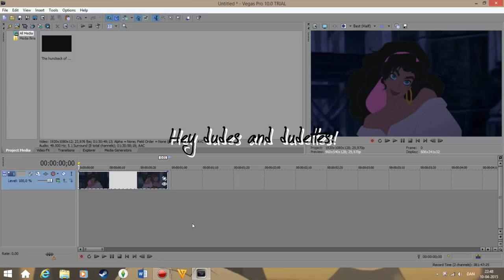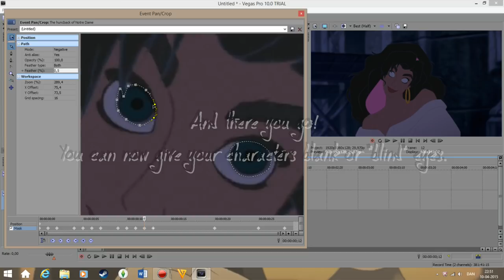SVP - How I make blank eyes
Someone told me they weren't sure how I did this so I decided to make a quick tutorial. It took me like five minutes or something xD As always: Ask me if you are unsure of antyhing or would like me to make a tutorial of something else :) I have another tutorial coming up with how I put a sweater on Jane in my "Girls just wanna have fun" New Year's eve video, but it won't be up for a little while. Like for this weekend I have a book report to make and I only JUST started reading the book xD
Sidenote: To give the character a more "realistic" blind eye, so to speak, then change the opacity in the masking from 100% to maybe 75%. That way the iris will be more "faded" rather than gone altogether.

Credits
Footage:
Disney - "The hunchback of notre dame"
Audio:
The Corrs - "Looking through your eyes"
Font name:
Jellyka CuttyCupcakes
SimplyGlamorous